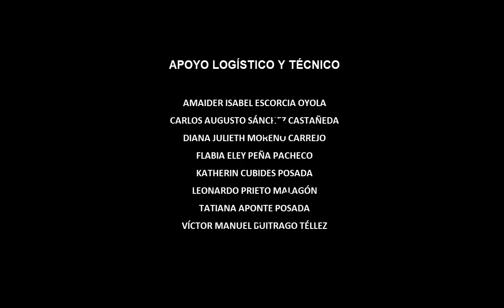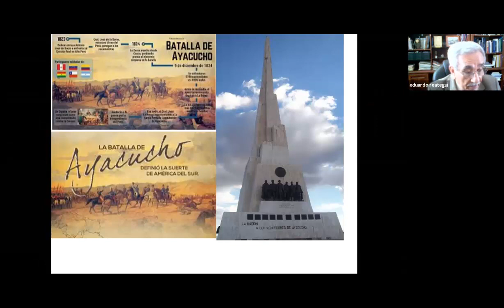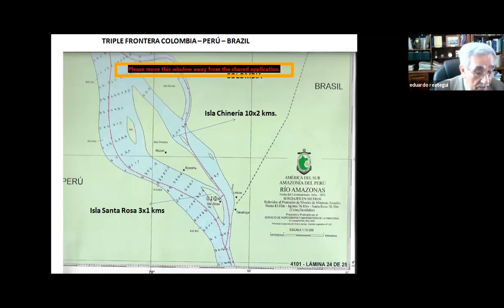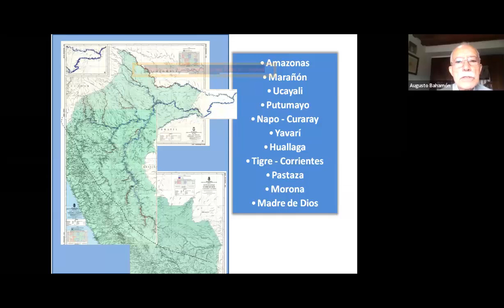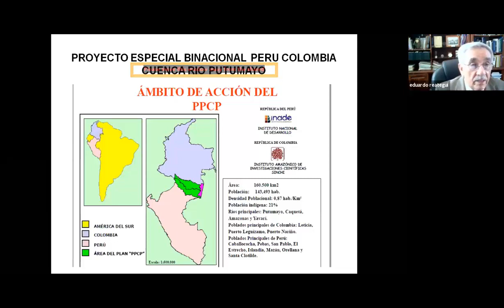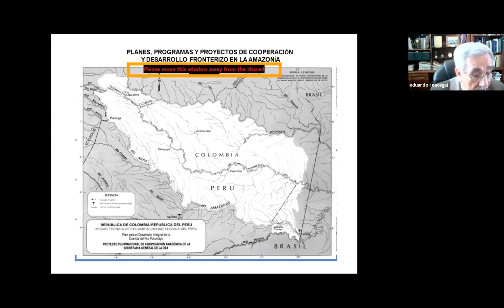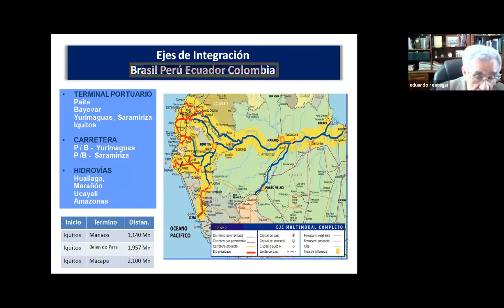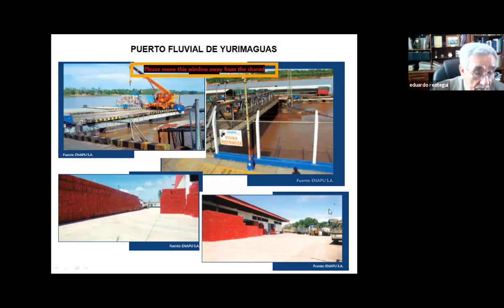ESTRATEGIAS BINACIONALES EN EL TRAPECIO AMAZÓNICO COLOMBIA – PERÚ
Segunda conferencia de las "Jornadas de Ciencia y Cultura" 2021
Conferencista: Contraalmirante Eduardo Reátegui Guzmán